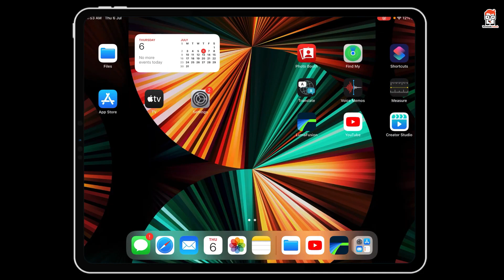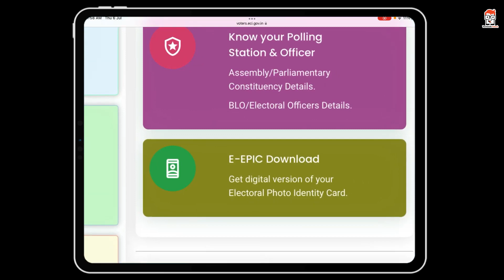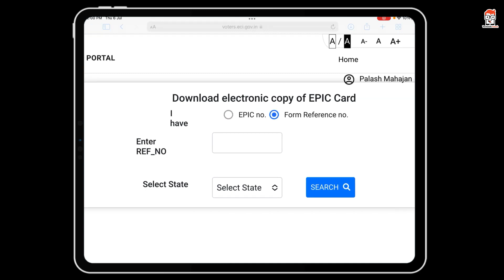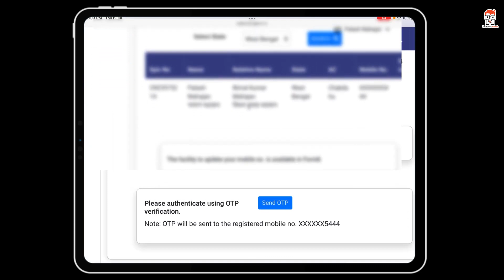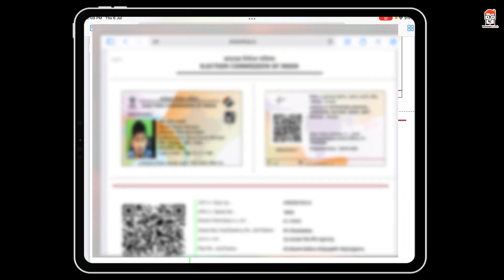নতুন বা পুরাতন ভোটার কার্ড ডাউনলোড ! How to download new or old voter card online | epic download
নতুন বা পুরাতন ভোটার কার্ড ডাউনলোড !  | How to download new or old voter card online | epic card download